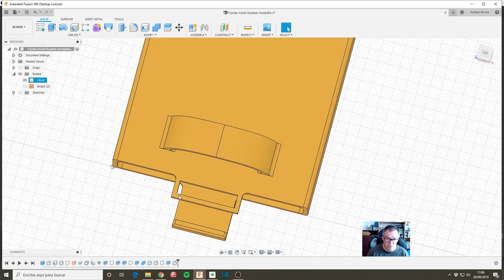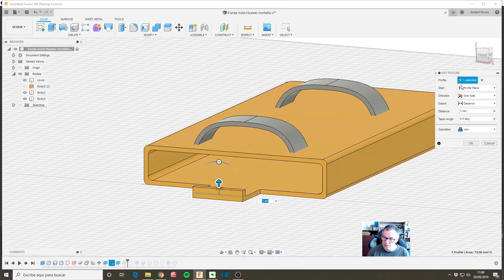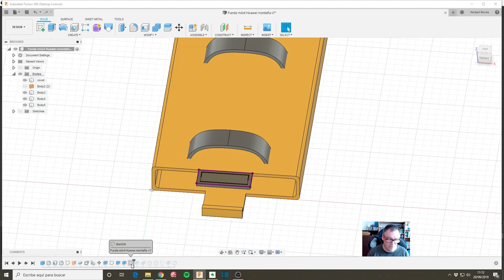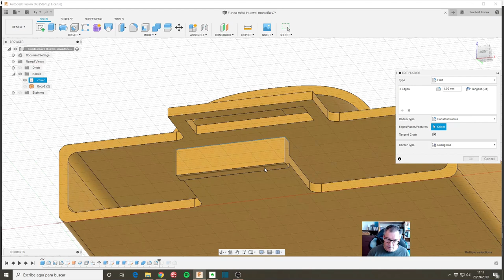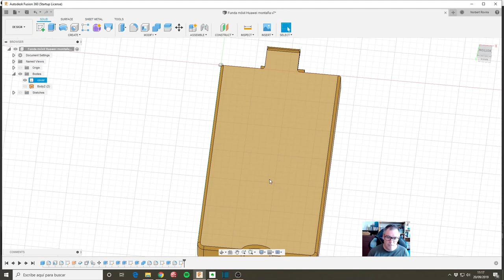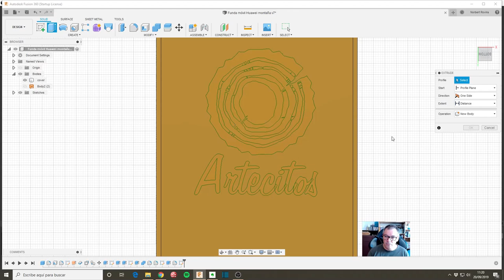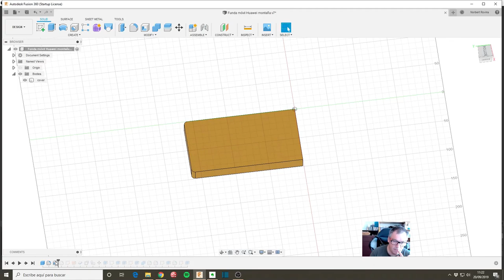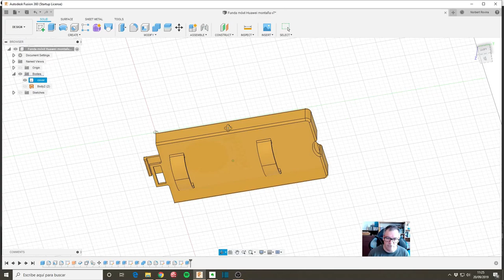MODIFICACIÓN de un DISEÑO PARAMÉTRICO creado en Fusion 360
En este vídeo vemos cómo modificar un diseño hecho anteriormente en Fusion 360, teniendo en cuenta que disponemos de un timeline, el histórico de todas las operaciones, que podemos modificar sobre la marcha.

El ejemplo se basa en la funda de móvil para correr por montaña que creé hace un año y que finalmente se rompió (link al vídeo
Segunda iteración reforzando algunas partes y añadiendo un logo. He añadido también parámetros para que puedas modificar el fichero del proyecto y ponerle las medidas de tu móvil (estará en Cults).

Diseño en Printables
Contiene el fichero f3d en Fusion 360 para que lo modifiques y un STL sin logo.

Clases particulares online de Fusion 360, cursos presenciales en Barcelona y clases particulares presenciales u online:

Tags